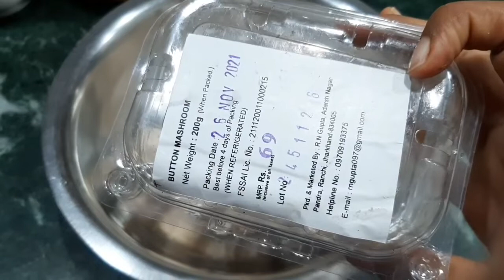Creamy Mushroom Soup || Best Soup for Winters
Hi
Do try this super easy and super delicious Mushroom Soup recipe and share your experience with me.